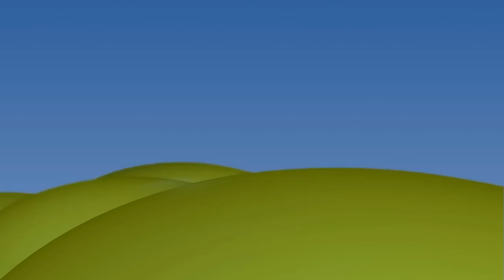AMBITO KINITOH - HASTA EL CARALLO (VIDEOCLIP)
Videoclip de la canción "Hasta el Carallo" incluida en "La maqueta negra" (2011)

Audio grabado y mezclado por Ricky Hombre Libre

Video grabado y realizado por Ricky Hombre  Libre y Pedro Medal. Animación por Álvaro Prego.